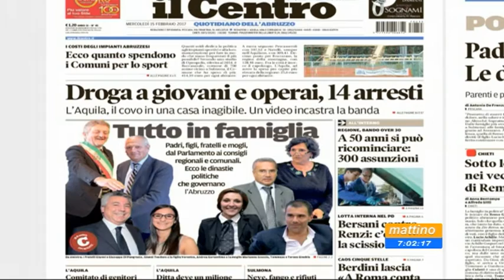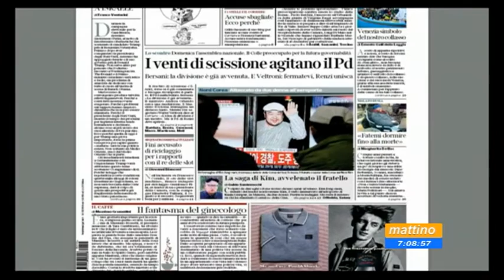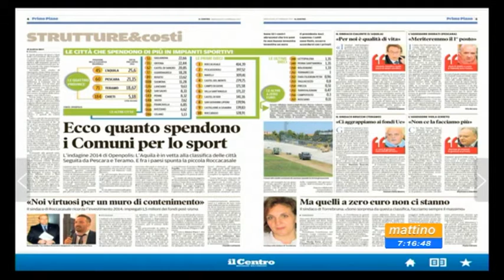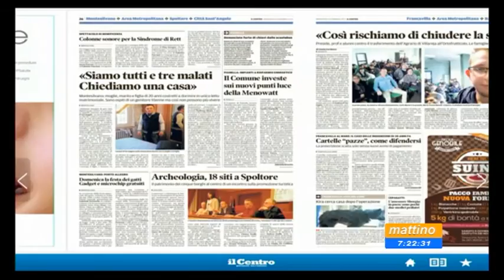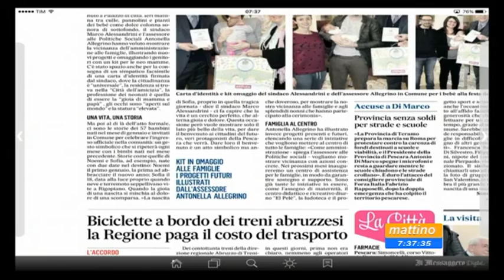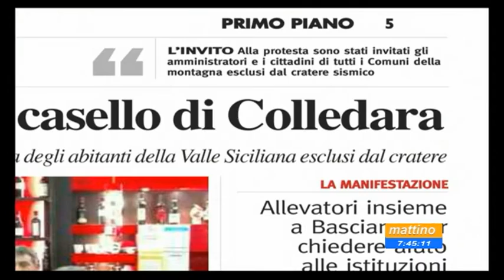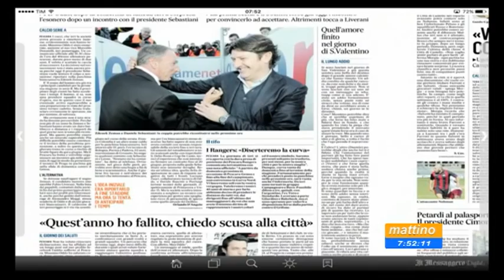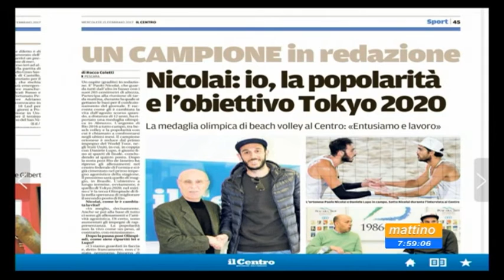Mattino 6 Rassegna stampa Mercoledì 15 febbraio 2017